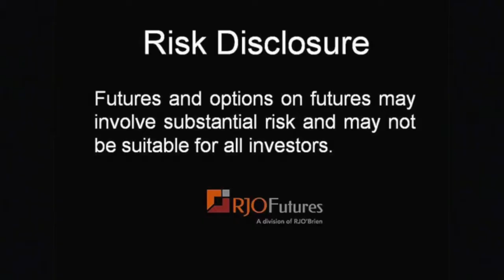Daily Market Update - Interest Rate Futures - 04/20/2015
RJO Futures Senior Broker Jim Barrett discusses interest rate futures markets. Treasury and bonds are trading down today. U.S. rates are still expected to pick up by the end of the year. To learn additional information about Jim and see more of his commentary, please